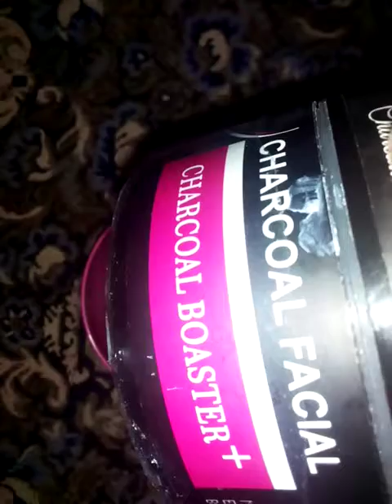Homemade Skin Polish